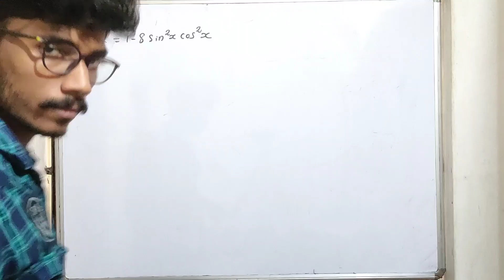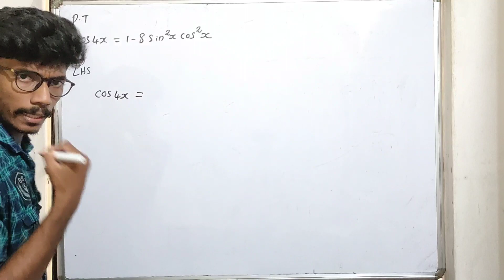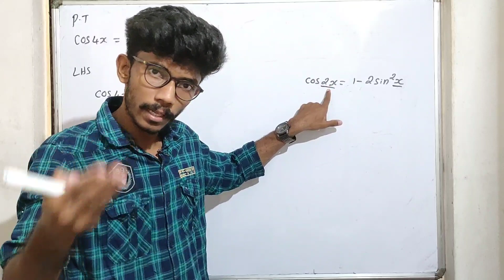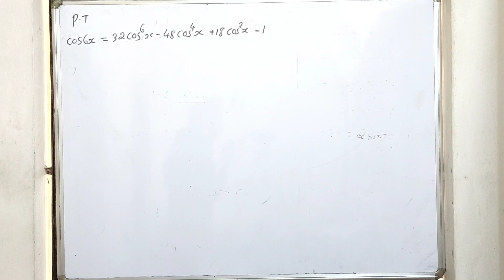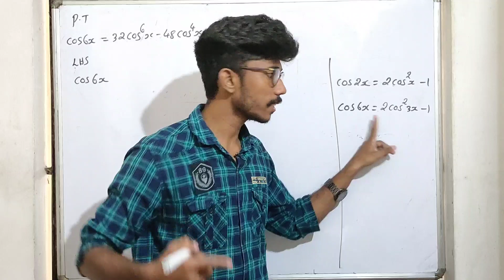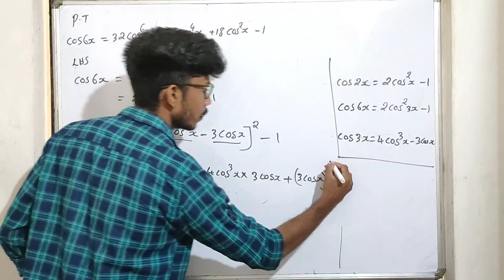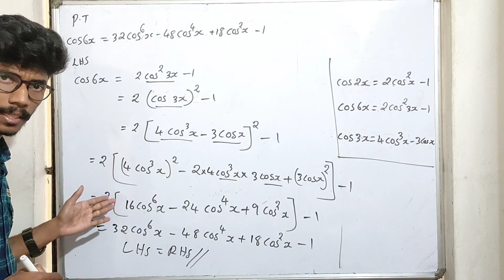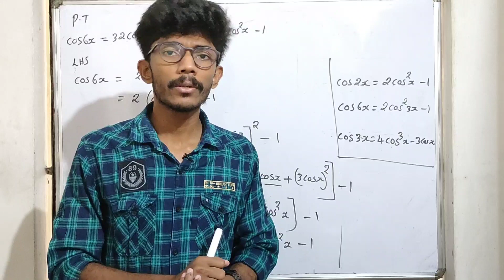+1 | IMPROVEMENT | MATHS |ഫുൾ മാർക്ക്‌ ഉറപ്പ്.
FOLLOW THE LINKS FOR MORE PLUS ONE MATHS VIDEOS